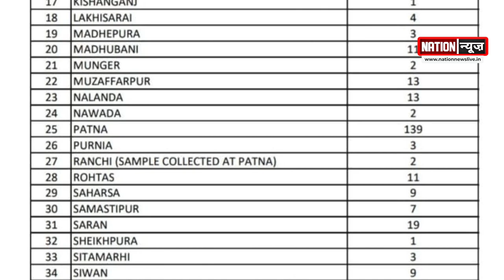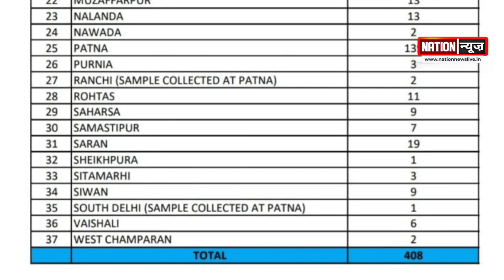कोरोना को लेकर स्वास्थ्य विभाग ने ज़ारी की रिपोर्ट, देखें विडियो